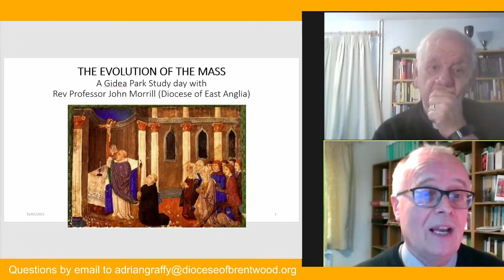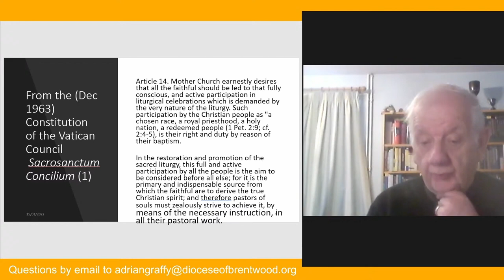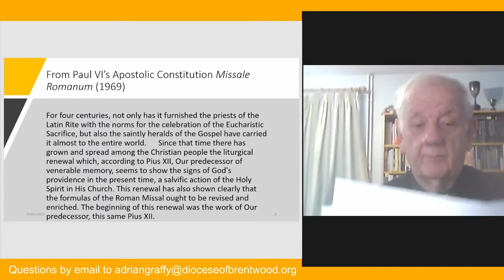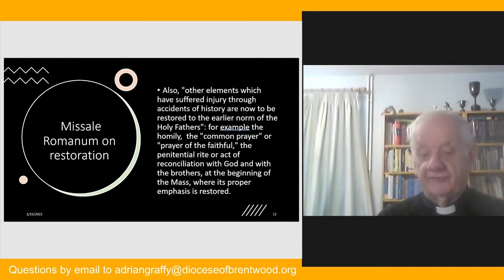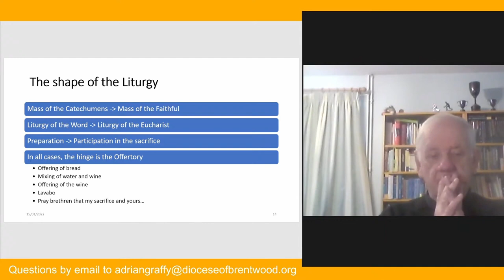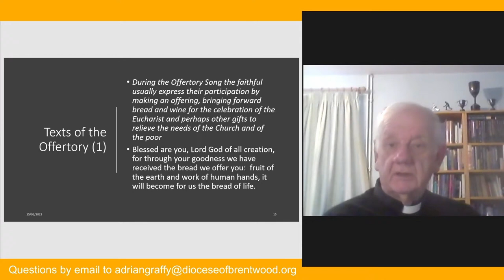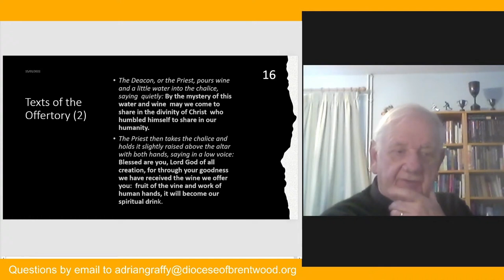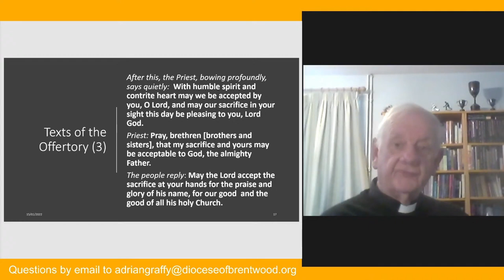The Evolution of the Mass - Part 1 - John Morrill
On 15th January 2022 Professor John Morrill, Deacon of the diocese of East Anglia, presented a study day entitled ‘The Evolution of the Mass’. The day was livestreamed.

Professor John began with a presentation of the account of the Mass in the second-century First Apology of Justin Martyr, explaining that all the elements referred to there were part of the Mass we now celebrate.

The intention of the Second Vatican Council, which drew on the tradition and the insights of modern liturgical scholarship, was that all the faithful should enjoy a conscious, active participation in the Liturgy. This is at the heart of the Council’s Constitution Sacrosanctum Concilium. Whenever the immutable elements of the Liturgy have become obscured steps must be taken to renew the Liturgy.

In his introduction to the 1969 edition of the Roman Missal St Paul VI spoke of the liturgical renewal which began with Pope Pius XII, and which led to the work of revising and enriching the formulas used. He also warned: ‘One ought not to think that this revision has been improvident.’

Professor John went on to examine all the different components of the Mass.

In the questions which followed the following topics were included: the July 2021 document of Pope Francis Traditionis Custodes; the instruction of Justin Martyr that the president should ‘give thanks to the best of his ability’ in the prayers;  the practice of regularly using pre-consecrated hosts for the faithful at Mass; the use of archaic language in the recent translation of the Missal; Communion on the tongue or in the hand; the value of live-streamed Masses. Due to time constraints it was not possible to address all the questions sent in.

What Good News - Gospel Resources
The Christian message is good news. That is essentially what ‘gospel’ means. Our reaction as believers to the message of Jesus, and that of millions of people throughout the last two thousand years, has been one of gratitude. With the apostle Paul we pray: ‘May the word of Christ in all its richness find a home in you.’ (Colossians 3:16)